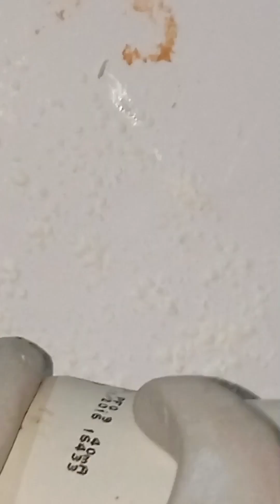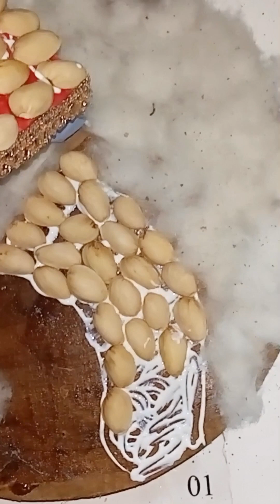christmas 🏠 House easy Christmas 🎄 house nd senta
home made charistmas House 🏠
Ghar ke saman se bnaye aasan tarike se sentaclose
 ka  ghar______
charistmas house 🏠